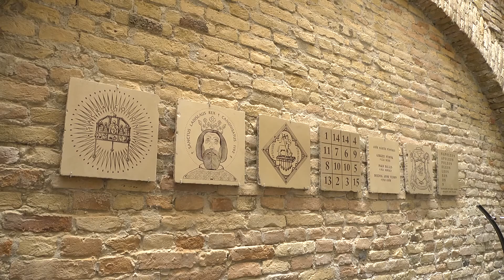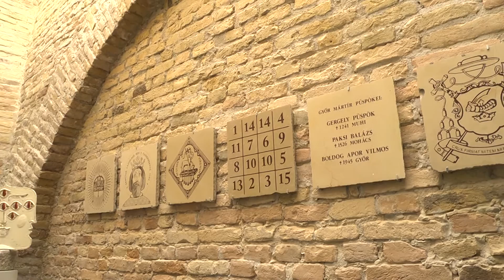Múzeumház Győrben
A győri Múzeumház két éves működése során sok időszaki kiállításnak adott már helyet. A Lebó Ferenc szobrászművész által létrehozott intézmény ma már  Győr kulturális életének fontos helyszíne.
Credo katolikus Krónika